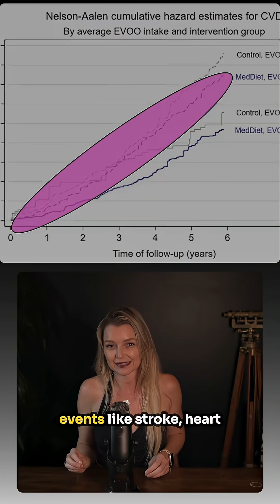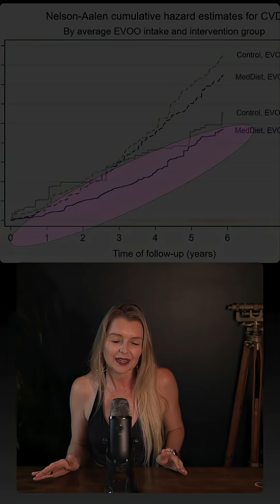Extra Virgin Olive Oil Just Proved Itself - Again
A new study published in the American Heart Journal in September 2025 just confirmed what Mediterranean grandmothers have been saying for centuries: extra virgin olive oil is powerful heart medicine.

Researchers from the PREDIMED trial followed more than 7,000 adults in Spain for nearly five years. Those who used the most extra virgin olive oil, about three and a half tablespoons a day, had a 25 percent lower risk of major heart events like stroke, heart failure, and heart attack. The biggest olive oil users cut their risk almost in half compared to people who rarely used any.

Regular olive oil did not have the same benefit. The secret lies in the polyphenols, natural plant antioxidants that calm inflammation and keep blood vessels strong and flexible.

If your olive oil is green, peppery, and makes you cough a little, that’s the good kind.

Cherish your health always, and aloha.